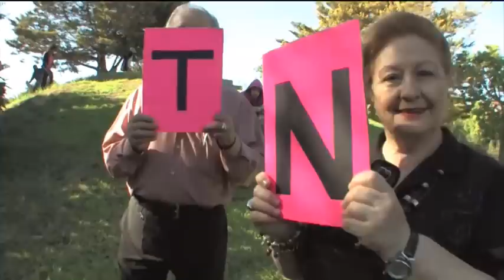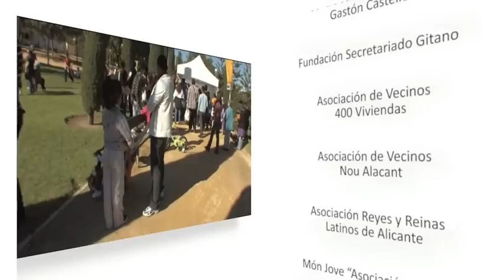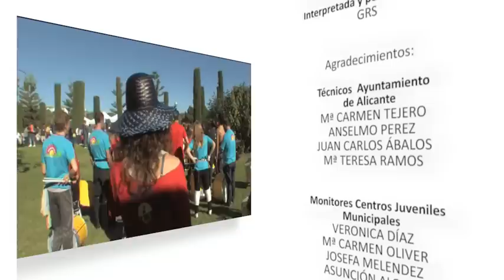Programa Convivencia - Lipdub Alicante